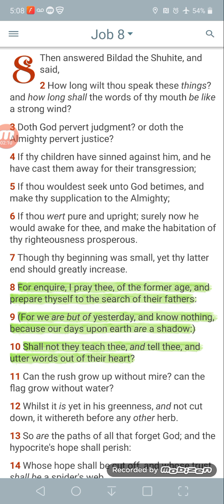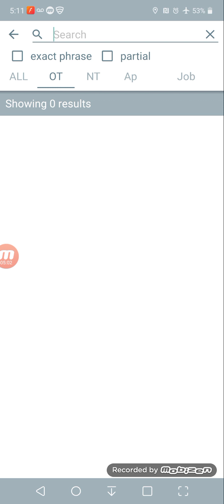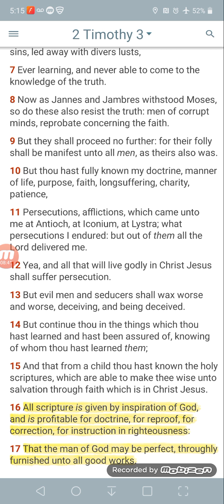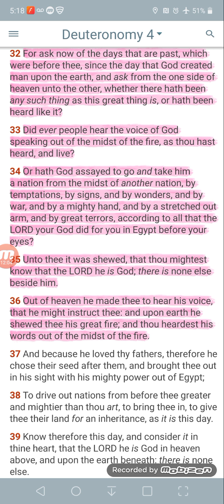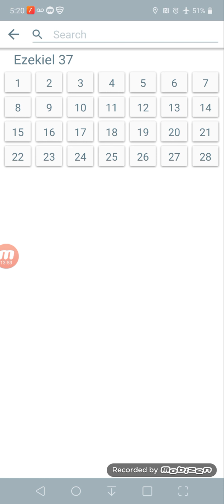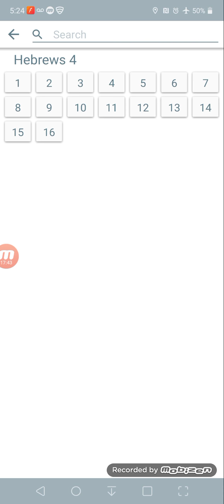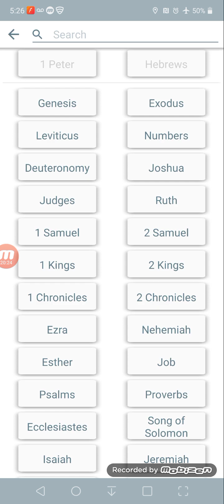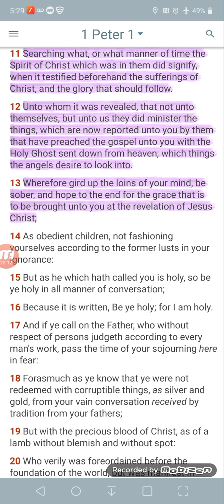The scriptures were written aforetime for us "Jakes"